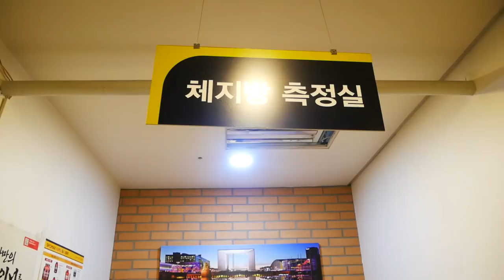[Vlog]새로운 헬스장에서 운동! 합숙 5일차